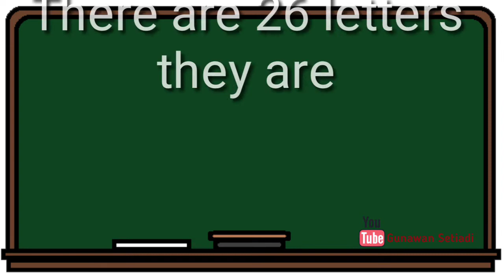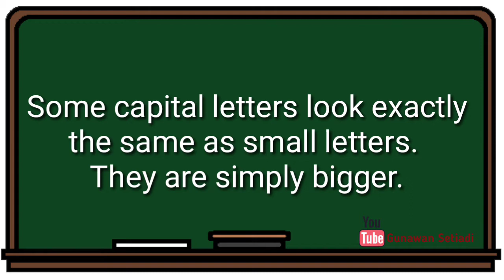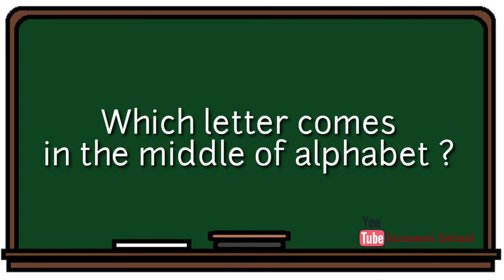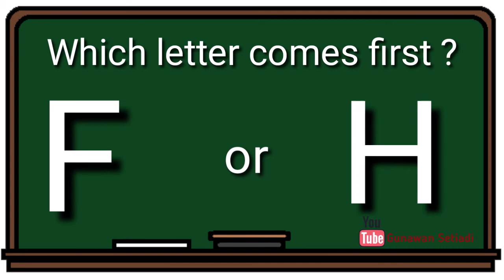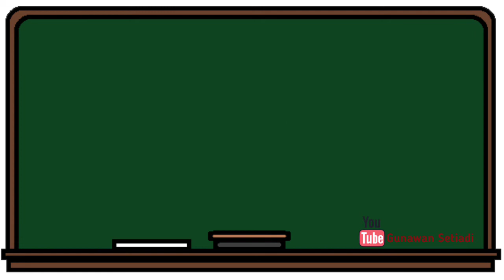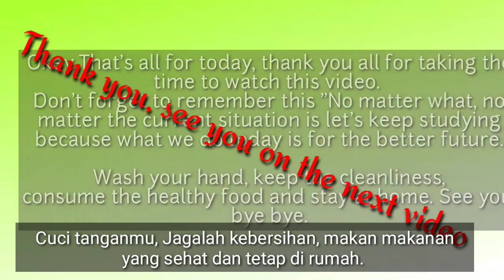Alphabetical Order Grade 3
Password : two